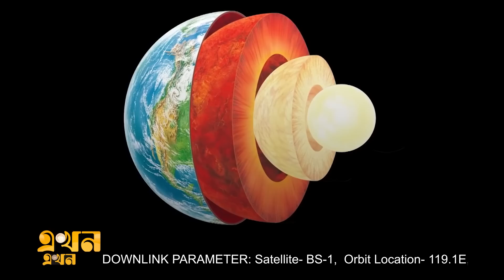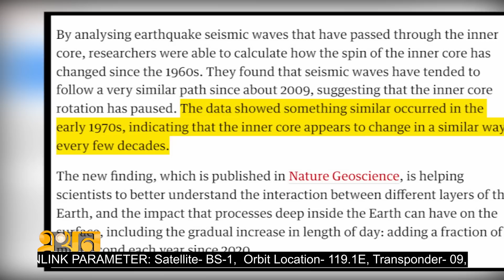কেন উল্টোদিকে ঘুরছে পৃথিবীর কেন্দ্র? | Earth | Rotation | Earth Center | Ekhon TV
পৃথিবী ঘুরছে পূর্বে, কেন্দ্র পশ্চিমে!; কেন উল্টোদিকে ঘুরছে পৃথিবীর কেন্দ্র? | Earth | Rotation | Earth Center | Ekhon TV

ন্যাচার জিওসাইন্স জার্নালে প্রকাশিত ওই গবেষণা বলছে বর্তমানে গ্রহের কেন্দ্রটি হয়তো পৃথিবীর ঘূর্ণনের বিপরীতে ঘুরছে অর্থাৎ পূর্ব থেকে পশ্চিমে ঘুরছে যেখানে পুরো পৃথিবী ঘুরছে পশ্চিম থেকে পূর্ব। কেন ভূকেন্দ্র পৃথিবীর উল্টো দিকে ঘুরা শুরু করলো? এতে পৃথিবীর উপরিভাগে কেমন প্রভাব পড়তে পারে চলুন জেনে নিই।

Our Office Address:
EKHON TV
City Park Lane
19, Hatkhola Road, Wari
Dhaka-1203
Bangladesh